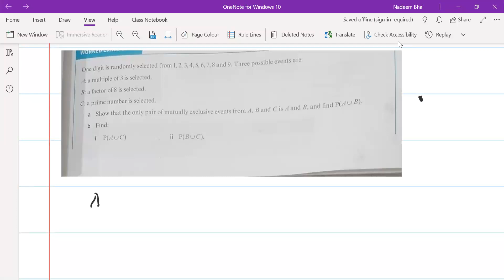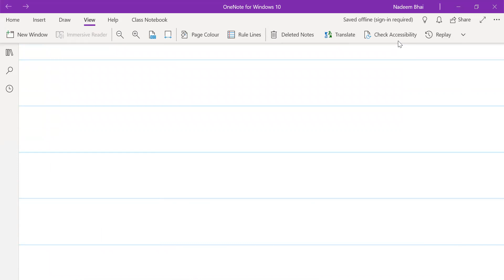18-11-2020 A2 S1